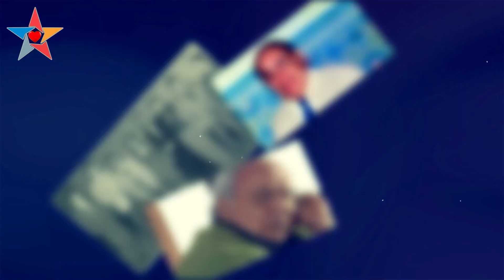مذكرات و أسرار لأول مرة يرويها المرحوم حمادي عمور حول مساره و معلومات نادرة- الحلقة الثالثة-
إذاعة طنجة تنفتح على ذاكرة الفنان حمادي عمور
في " مذكرات "
تشرع إذاعة طنجة في بث سلسلة جديدة من برنامج " مذكرات " ، حيث يستعرض الفنان حمادي عمور صفحات من مساره الإبداعي في مجالات المسرح والسينما والإذاعة والتلفزيون والكتابة ، مستعيدا شريط الذكريات إلى نقطة البداية منذ النشأة بفاس سنة 1930 ، مرورا بولوجه بوابة المسرح في سنة 1948 حينما قام بدور النادل في مسرحية " أنا القاتل " وحتى سنوات التألق التي استمر فيها متوهجا في عطاءاته التي جعلت منه واحدا من أبرز الأسماء الفنية. إذ وصل عدد أفلامه ومسلسلاته ومسرحياته إلى أزيد من 850 عملا بالإضافة إلى إعداد برامج إذاعية من قبيل " عالم الفنون في متم الخمسينيات ومساهماته في إثراء رصيد الأغنية المغربية بمجموعة من الإبداعات الغنائية التي كتبها لفنانين من أمثال محمود الادريسي والراحل المعطي بنقاسم .
ويعتبر الفنان حمادي عمور ، متفردا في طريقة تقمصه للأدوار التي يؤديها بكثير من التميز والتلقائية .
وقد برع بشكل لافت في تجسيد شخصية الفاسي بلكنته التي استحسنها جمهور المسرح المغربي منذ الخمسينيات ، كما يعد فنانا شاملا ومتعدد المواهب ..
ويذكر أنه حينما زار الموسيقار العربي فريد الأطرش المغرب إبان الخمسينيات ، كان حمادي عمور الوحيد الذي استطاع أ، يجري معه حوارا مطولا على أثير الإذاعة المغربية ، ومن ضمن الأسئلة التي وجهها له حين ذاك :
" سمعناك تغني آخر كذبة ولا نريد أن نسمع منك أن زيارتك للمغرب هاته هي آخر زيارة " ، ثم قال له فريد الأطر ش بأنه استقدم معه الكوميدي إلياس مؤدب ( الذي توفي عام 1953 ) لكي يضحك عليه الجمهور المغربي .. وقد خان التعبير فريد ، فصحح له حمادي عمور تعبيره قائلا : " نريد أن يـُـضحك الجمهور المغربي " .

يعد حمادي عمور، واحدا من الفنانين المنحدرين من مدينة فاس، ازداد بها سنة 1931، تنوعت تجربته بين الإذاعة والتلفزيون والمسرح والسينما، أطلق مساره الفني سنة 1948، رفقة مسرح الهواة حين جسد أول دور في العمل المسرحي “أنا القاتل”، ليقدم في ما بعد مجموعة من الأعمال في الحقل المسرحي. أسس سنة 1951، فرقة ”المنار” المسرحية بالدار البيضاء، وقدم في إطارها عددا من العروض. وقد تجاوز عدد الأعمال التي شارك فيها 580 عملا فنيا، من بينها أشرطة تلفزيونية ومسلسلات إذاعية وتلفزيونية، اشتغل فيها إلى جانب نخبة من ألمع الفنانين المغاربة، ومن بين الأعمال التلفزيونية التي شارك فيها حمادي عمور مسلسل “رحيمو” وسيتكومي ”الربيب” و”العوني”. سافر الفنان حمادي عمور الى القاهرة من أجل دراسة الفن، والتحق بالمعهد العالي للفن المسرحي، ولكن الأحداث التي عرفتها مصر آنذاك والتي تمت فيها الاطاحة بالملك فاروق، اضطر معها العودة الى المغرب، والإلتحاق للعمل بالإذاعة، حيث انكب على المشاركة في عدد من الأعمال التمثيلية لفرقة التمثيل الاذاعي برئاسة الأستاذ عبد الله شقرون، حيث كان المستمعون ينتظرون هذه الأعمال التمثيلية مرتين في الأسبوع ليلتي الخميس والأحد. أما عن مشاركاته في البرامج الاذاعية، فقد قدم حمادي عمور أول حلقة من برنامج “عالم الفنون” على أمواج راديو المغرب سنة 1951، وكان البرنامج يهتم بالشؤون الفنية في المغرب والمشرق، وقد عمر هذا البرنامج مدة طويلة حيث استمر في تقديمه الى حدود 1961، ومن بين الشخصيات السينمائية التي حلت ضيفا على البرنامج الفنان كمال الشناوي، الذي زار المغرب للمشاركة في الفيلم السينمائي “دكتور بالعافية” وقد شاركه في التمثيل حمادي عمور ومجموعة أخرى من الفنانين المغاربة والمصريين، وقد صورت كل أحداثه بمدينة الرباط سنة 1953. وحينما زار الموسيقار العربي فريد الأطرش المغرب خلال فترة الخمسينيات، كان حمادي عمور الإعلامي الوحيد الذي استطاع، أن يجري معه حوارا مطولا على أثير الإذاعة المغربية، ومن ضمن الأسئلة التي وجهها له حين ذاك: “سمعناك تغني آخر كذبة ولا نريد أن نسمع منك أن زيارتك للمغرب هاته هي آخر زيارة”، أجابه فريد الأطرش بأنه استقدم معه الكوميدي إلياس مؤدب، لكي يضحك عليه الجمهور المغربي..

يخصص الزميل حميد النقراشي موضوع الحلقة الجديدة من برنامجه الأسبوعي "ذكريات عبرت" (الجمعة 21 ماي 2021 من الدقيقة 30 بعد منتصف الليل إلى الساعة الثانية صباحا) لتسليط بعض الأضواء على المسيرة الفنية الطويلة للفنان الراحل حمادي عمور (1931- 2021) بمشاركة ثلة من الضيوف.
ومعلوم أن مؤلف الأغنية الرومانسية الجميلة "عذبتي قلبي"، التي تغنى بها المعطي بلقاسم من ألحان عبد الرحيم السقاط، فنان متعدد المواهب والاهتمامات. فقد كتب كلمات الأغاني وألف وأخرج مجموعة من المسرحيات والتمثيليات الإذاعية وغيرها، كما شخص أدوارا مختلفة وعديدة في أعمال مسرحية وإذاعية وسينمائية وتلفزيونية منذ أواخر الأربعينيات من القرن العشرين إلى أن أقعده المرض منذ سنوات ليست بالقليلة.
تشكل هذه الحلقة إذن مناسبة للتعريف بجانب من عطاءات حمادي عمور الفنية الغزيرة، كما تشكل مناسبة أيضا لإعادة بث مقاطع من أغانيه الشهيرة، كأغنية "يا زهرة جيبي الصينية" الشعبية، التي لحنها محمد بنعبد السلام وغناها محمد الإدريسي. ومن جهة أخرى ينبغي نفض الغبار عن أرشيف الإذاعة المغربية لانتقاء وبث مقاطع من حواراته وتصريحاته لمختلف ميكروفوناتها. فلا يعقل أن تظل أرشيفات الإذاعة والتلفزيون والمركز السينمائي المغربي وغيرها في واد والمهتمين بالتوثيق والتأريخ لذاكرتنا الفنية في واد آخر. ولا يعقل أن تظل أعمال الرواد منسية ومقصية من برامجنا التلفزيونية ومهرجاناتنا السينمائية وغيرها، فلابد من التفكير في برامج إذاعية وتلفزيونية وسينمائية وغيرها تعتمد في مادتها الأساسية على الأرشيفات، فمحتويات هذه الأرشيفات المتراكمة سنة بعد أخرى ينبغي أن تخرج إلى الوجود لتستفيد منها الأجيال الحالية والقادمة وذلك لأن حياتها في تداولها بين الناس وليس في تخزينها وحجبها عن الأنظار.